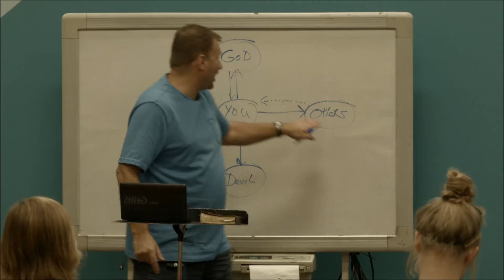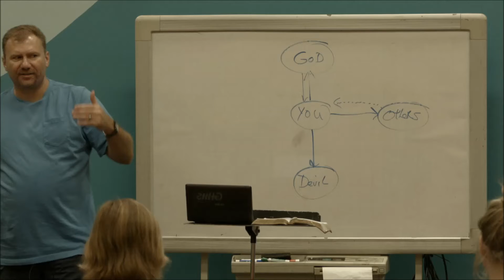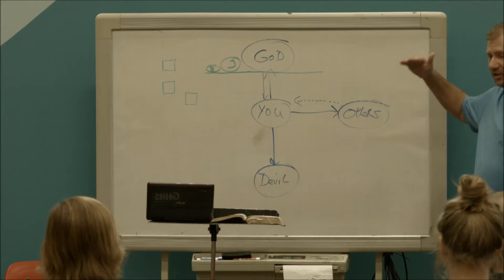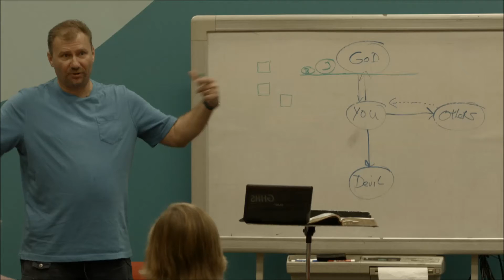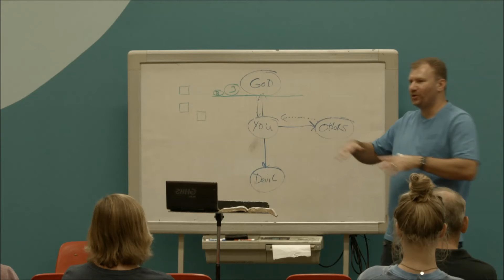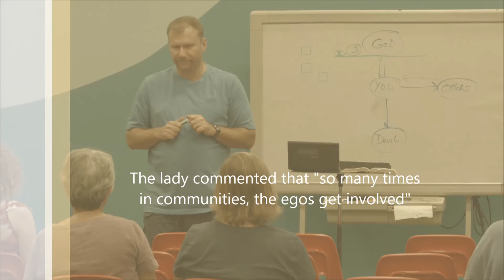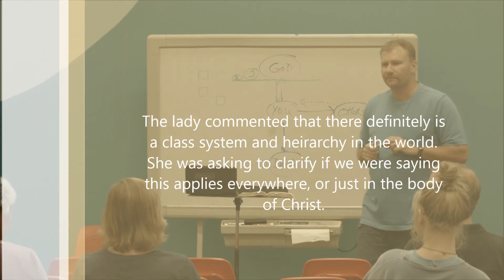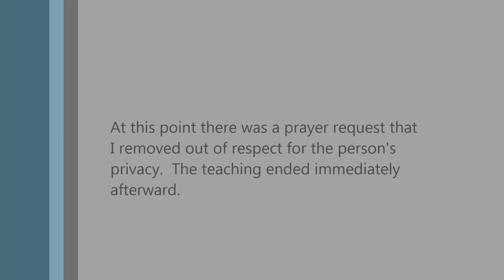Spirit Filled Community Part 2 - Different Functions Within Community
Recorded on August 17, 2016 at Hope Chapel in Apex, NC
bornofspirit.net